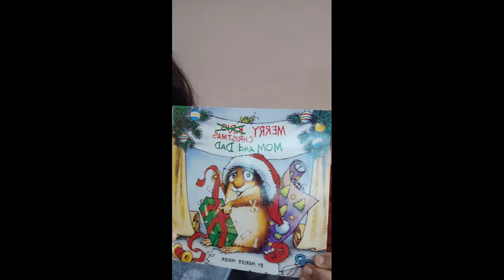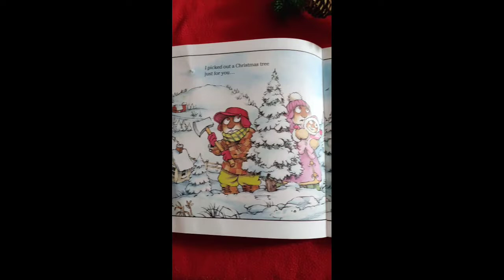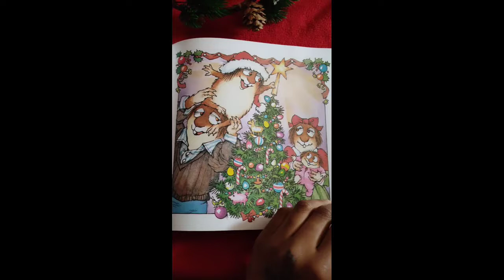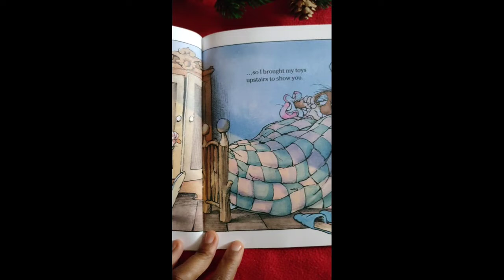Merry Christmas Mom and Dad by Mercer Mayer, Read Aloud-by Ms.Dahlia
Little Critters Merry Christmas Mom and Dad